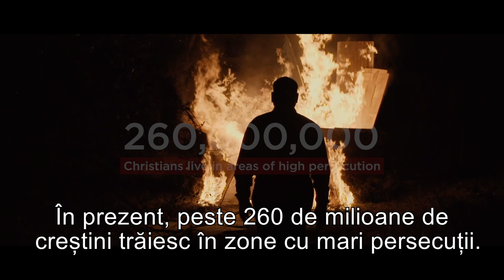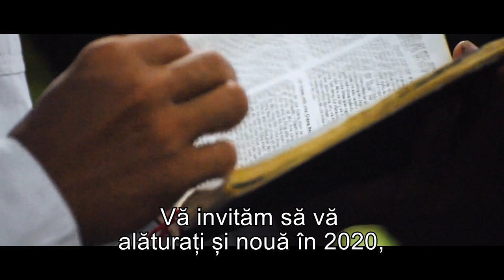1 din 8 creștini persecutat - Indicele global al persecuţiei creştinilor în anul 2020 – Open Doors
1 din 8 creștini persecutat -  Indicele global al persecuţiei creştinilor în anul 2020 – Open Doors

Cel mai persecutat grup religios din lume este cel al creștinilor. În prezent, peste 260 de milioane de creștini trăiesc în zone cu mari persecuții, asta înseamnă 1 din 8 creștini din întreaga lume.